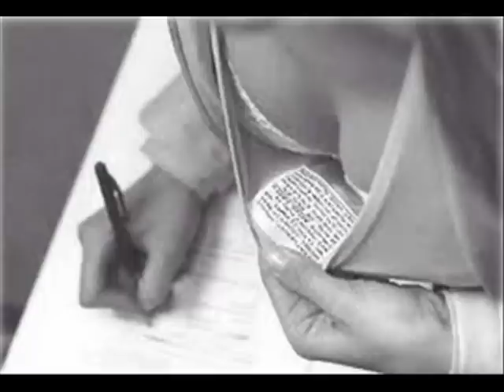Μισώ τη ζωή μου (iraklis hatzi + dimitrof)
Μουσική / στίχοι / αρχική εκτέλεση / δημιουργία βίντεο: Dimitrof Panagopoyloskefkits
Ενορχήστρωση / ρετουσάρισμα / ηχογράφηση οργάνων / φωνητικά / παραγωγή: Iraklis Hatzi
Μεσάζοντες: Ο.Τ.Ε. / Forthnet (για όλες τις τηλεφωνικές κλήσεις που μεσολάβησαν πριν το τελικό αποτέλεσμα)

Για τυχόν αυτοκτονίες μαθητών και μη, οι καλλιτέχνες δεν αναγνωρίζουν ουδεμία ευθύνη! ( δεν θα την πατήσουμε κι εμείς, όπως ο Halford!!!)